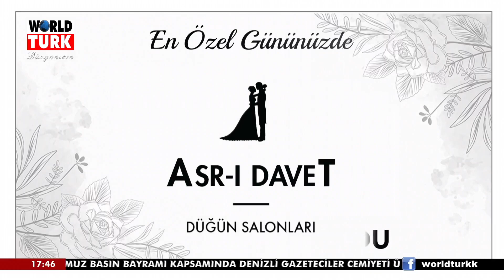GÜNDEM ÖZEL SES PARTİSİ GENEL BAŞKANI AYHAN BİLGEN 01.08.2022